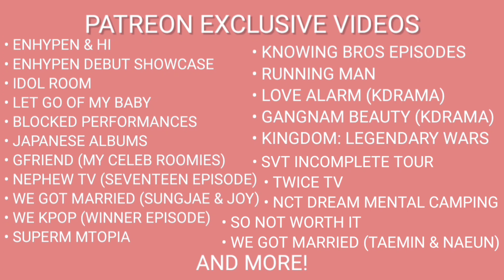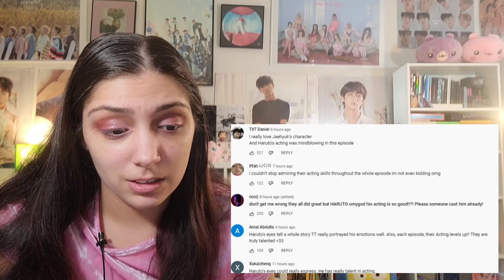TREASURE WEB DRAMA ‘남고괴담’ EP.6 | REACTION